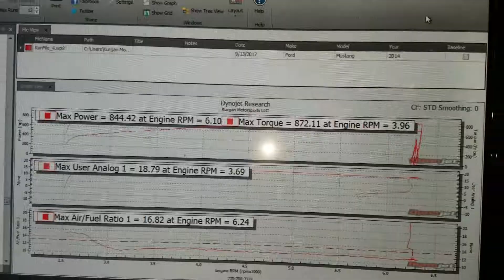Gt500 dyno pulls(2)